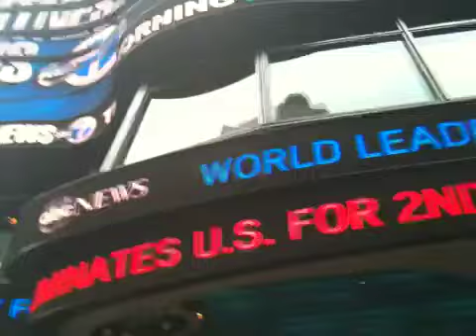Time square "Te acuerdas flaquito"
Paseando